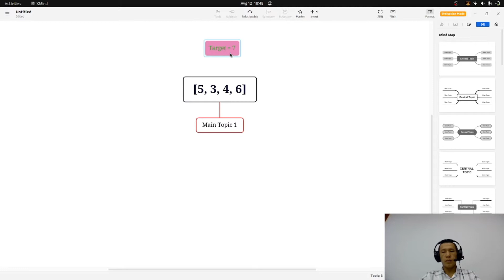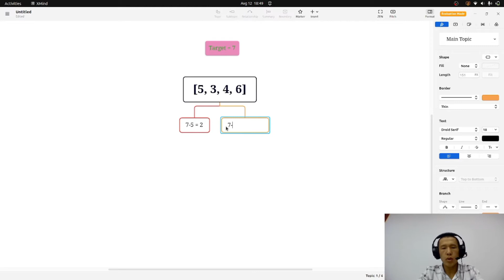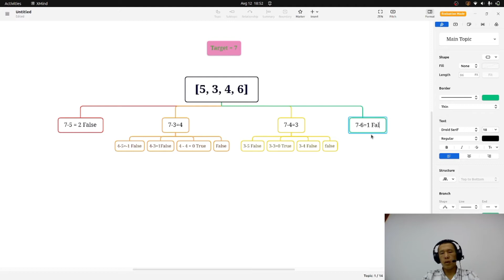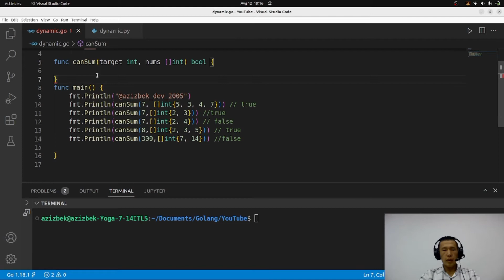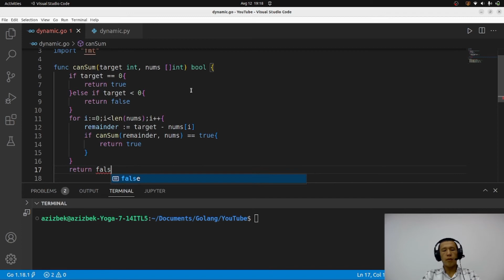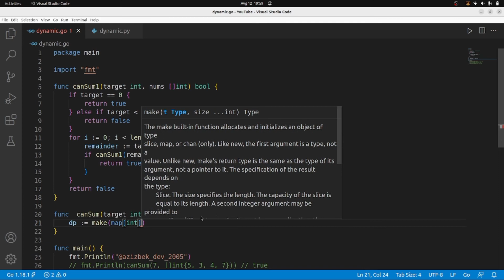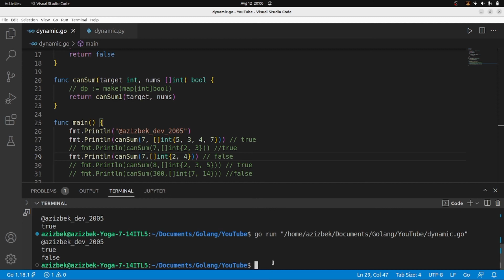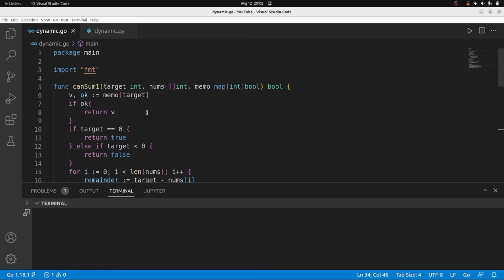O'zbek tilida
Dasturlashni chuqurroq o'rganmoqchi bo'lganlar uchun maxsus